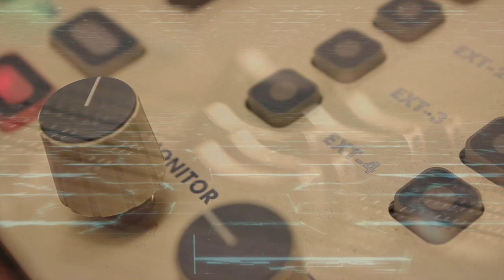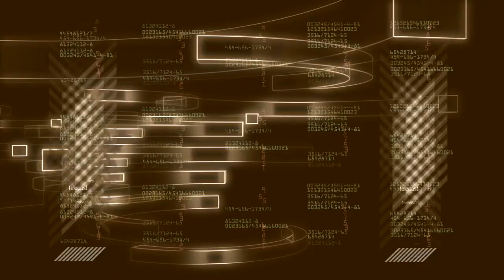Two 12 String Acoustic Guitars Instrumentalizing - Psychedelic Guitar Jam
Two 12 String Acoustic Guitars Instrumentalizing Psychedelic Guitar Jam featuring Gene Burns and Ylia Callan at Uki NSW Australia.

Guitars: Fender 12 string and other

Music and video recorded with iPhone 6 - Samsung S5 mini and Macbook (modern studio)

Software: AudioCopy - Garageband - iMovie

Ylia Callan